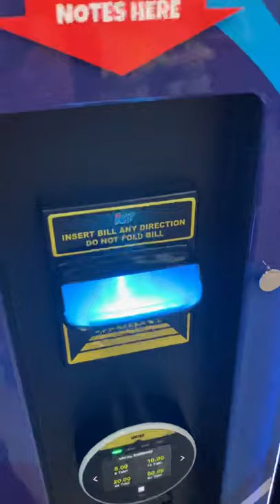Token Changers, Coin Changer. Nayax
Token Changers New and some Used. With Nayax contactless payments